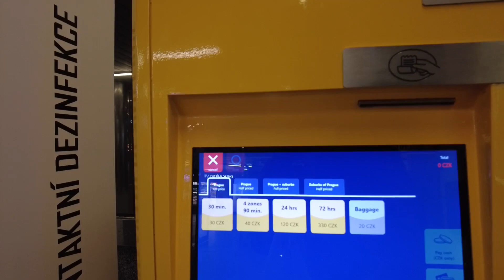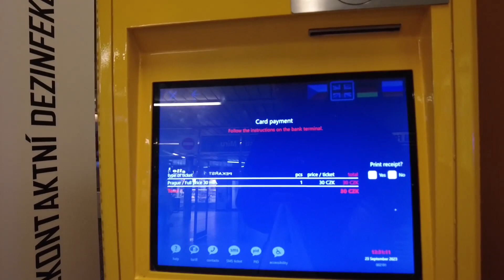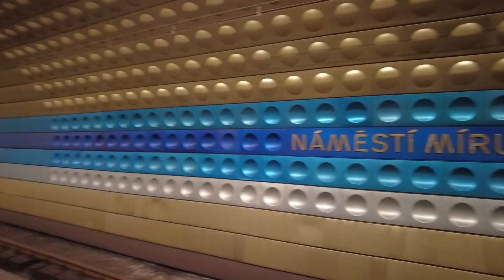Prague Uncovered: A Walk Through Iconic Hotspots & The Legendary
Explore the heart of the city in a journey you won't forget! 🚇 Dive deep into the bustling city center, glide through the mesmerizing subway, step into serene churches, and cross the iconic Charles Bridge. This is the city like you've never seen before. Click NOW to experience the magic! ✨